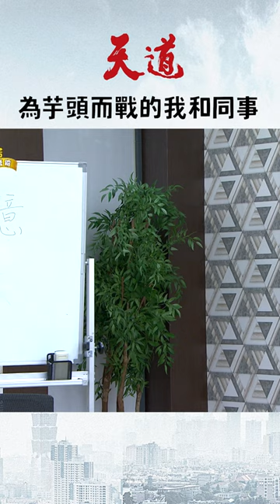芋頭加火鍋是邪教 不服來辯｜天道